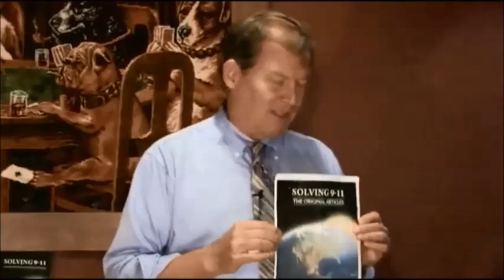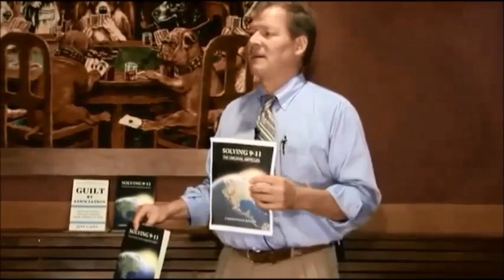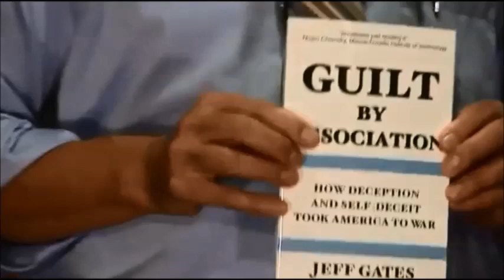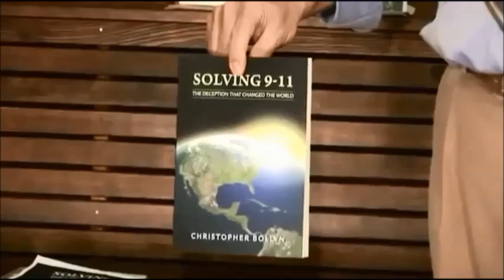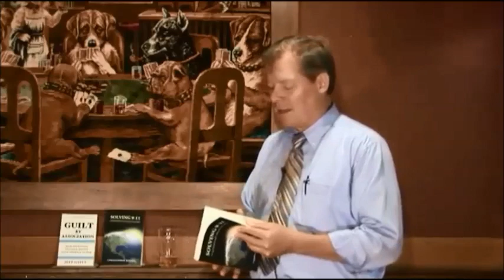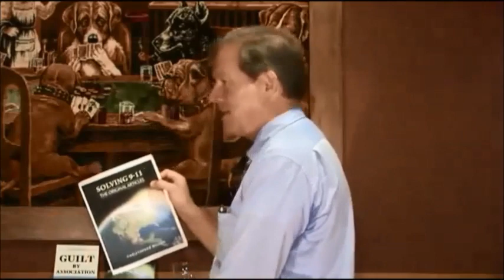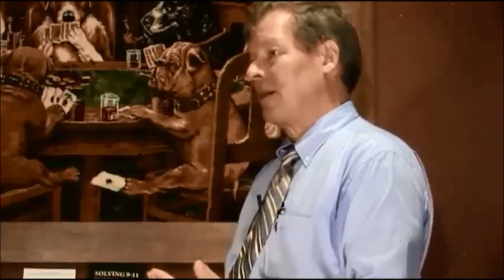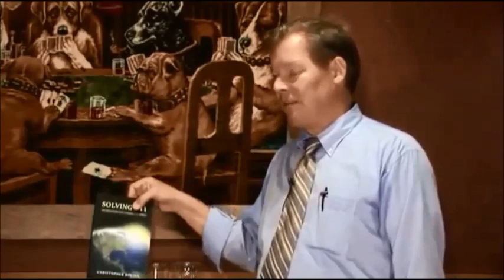Christopher Bollyn at Portland (PDX) 9/11 Truth